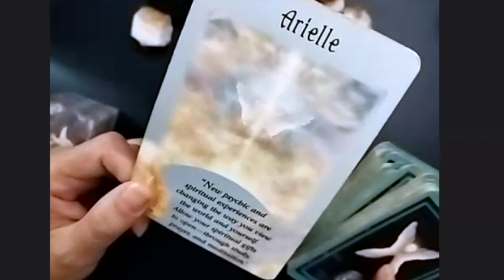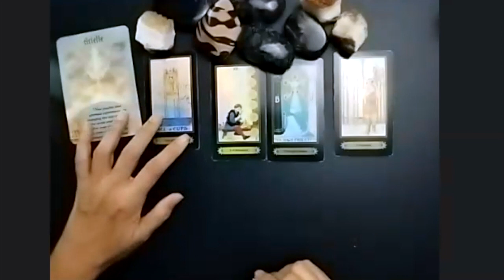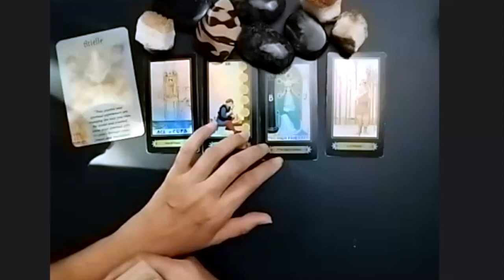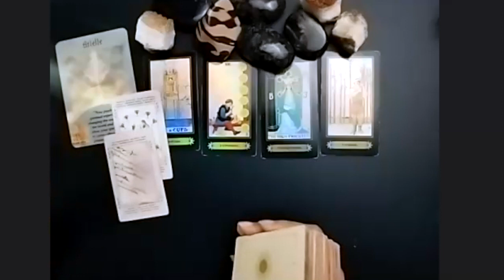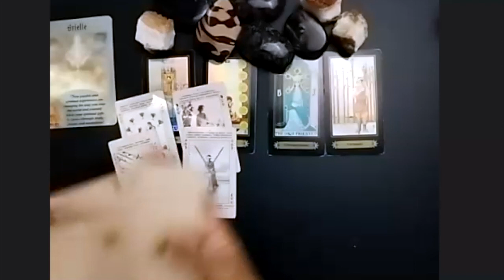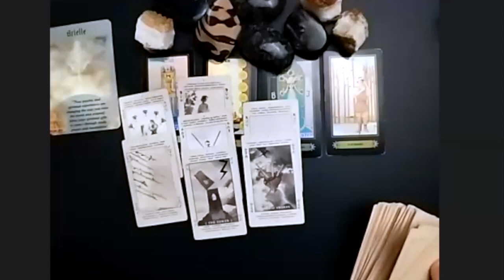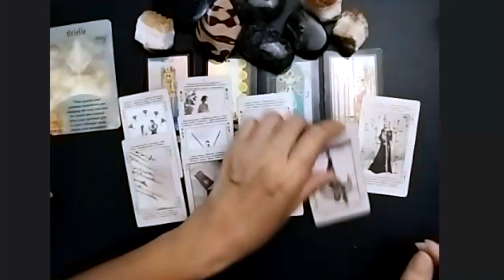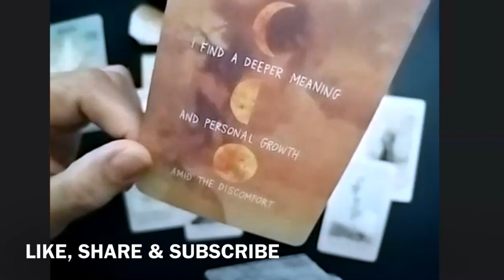Virgo: You're on Track, Stay in Alignment!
Virgo, the universe has crafted a message of harmony and precision for you. As you navigate the intricate patterns of life, maintaining your alignment is paramount. Dive deep into this reading to discover how this balance can amplify your successes and inner peace. Whether you're here in this present moment or many sun cycles later, this message is tailored to resonate with your meticulous nature.